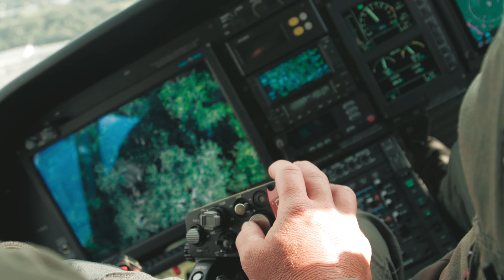Take The Plunge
teamHCSO is dedicated to providing the highest level of service to our community on and off the water. Our team works diligently every day to ensure the safety of citizens while enforcing the law. Do you think you have it takes? Join teamHCSO TODAY! Visit joinHCSO.com for more information.